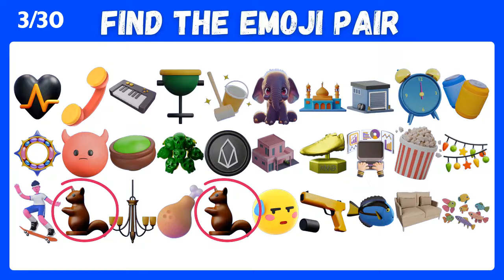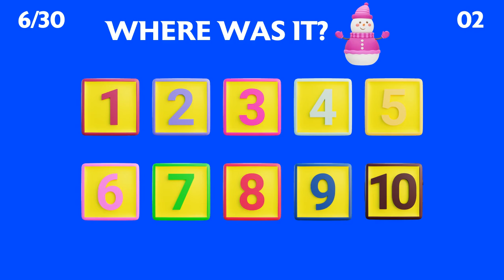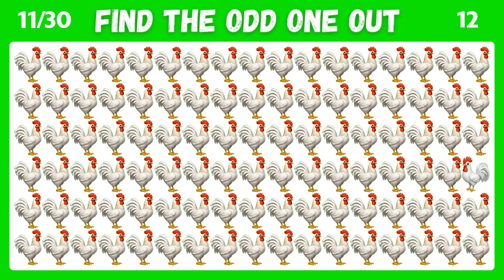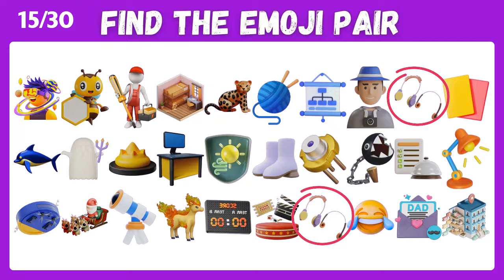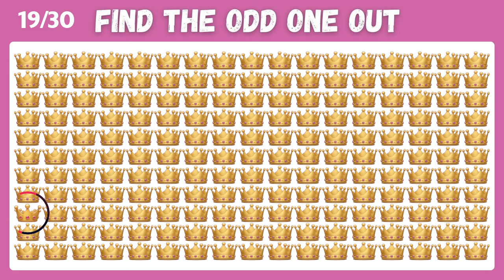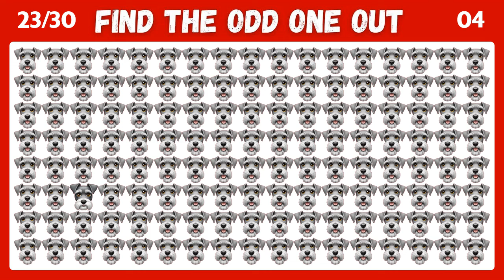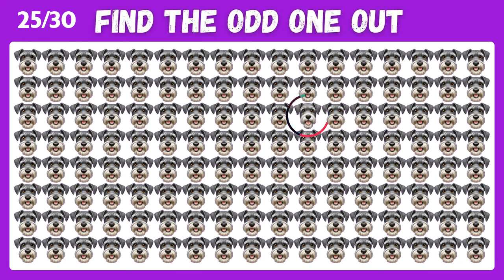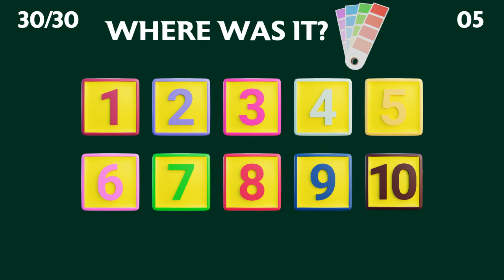Find The Odd Emoji Out | Emoji Quiz